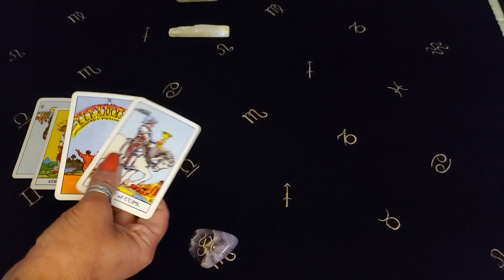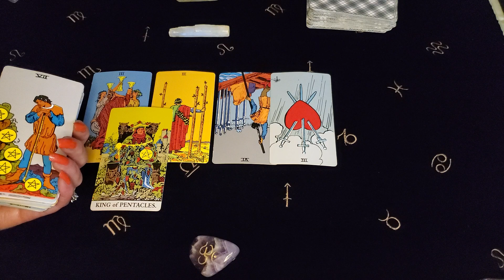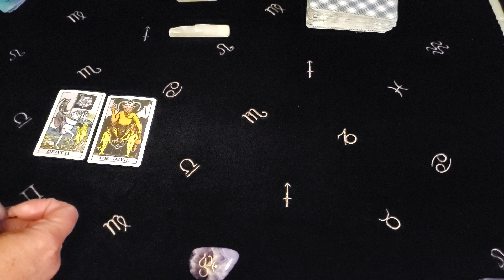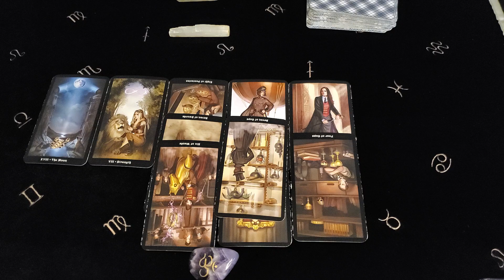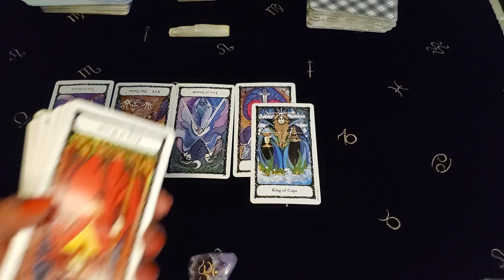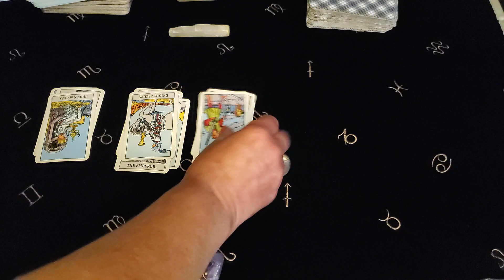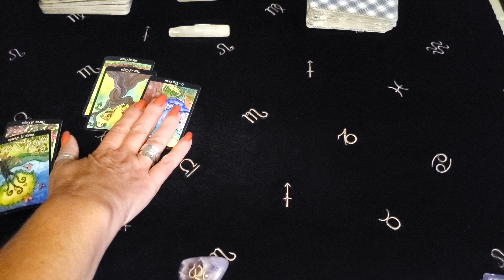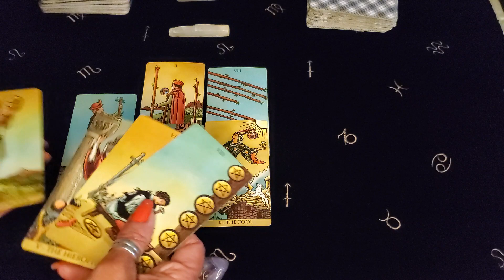☆ALL SIGNS!☆ ♡TIME-STAMPED♡ ELEMENTAL QUICKIES & LOVE VIBES ARIES-PISCES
ARIES 1ST
TAURUS 10:05

GEMINI 17:55

CANCER 26:40

LEO 34:20

VIRGO 42:30

LIBRA 49:41

SCORPIO 57:34

SAGITTARIUS 1:04:00

CAPRICORN 1:10:40

AQUARIUS 1:18:47

PISCES 1:25:58

DECKS USED:
Radiant Rider-Waite
The Housewives Paul Kepple & Jude Buffum